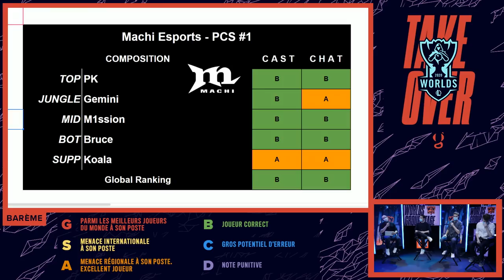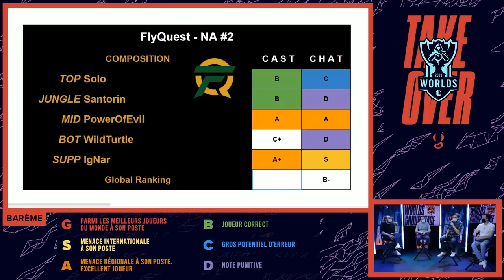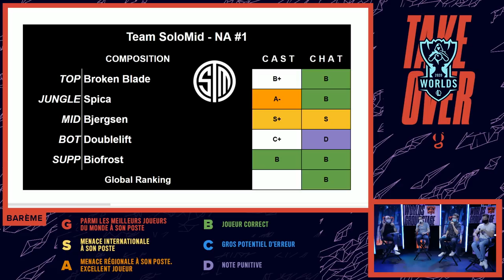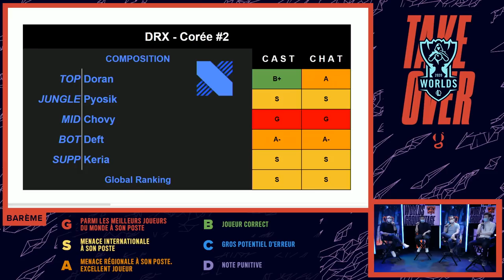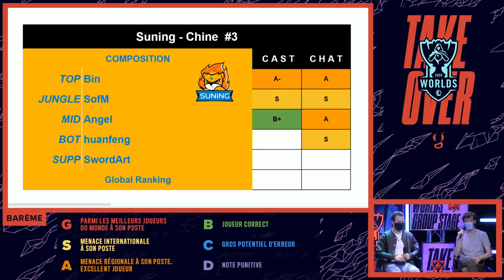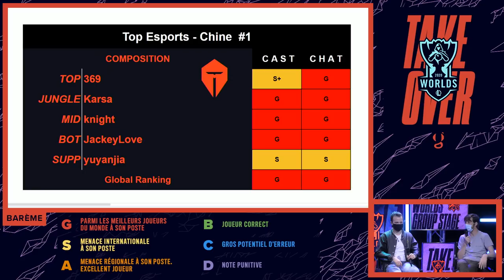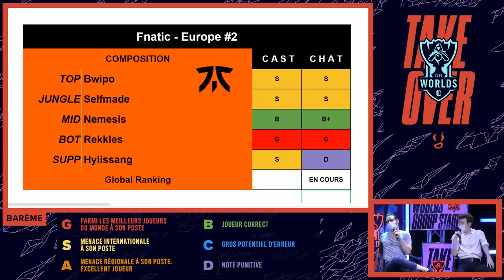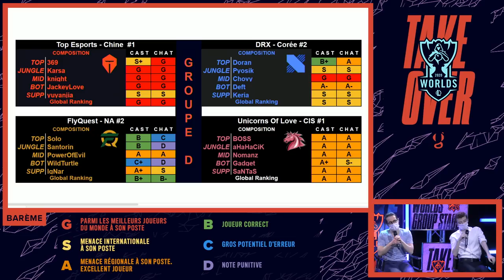Power ranking WORLDS 2020